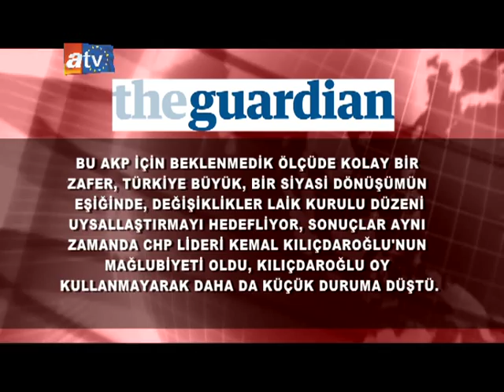HABER INGILTERE 30 REFERANDUM